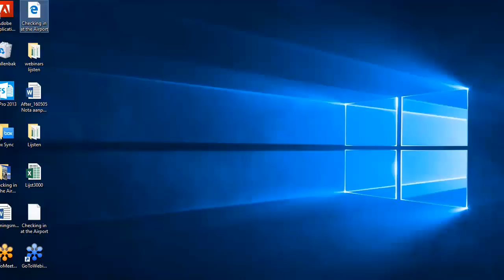Publishing to XML in FS Pro 2020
How to Publish Your Documents to XML in FS Pro 2020.